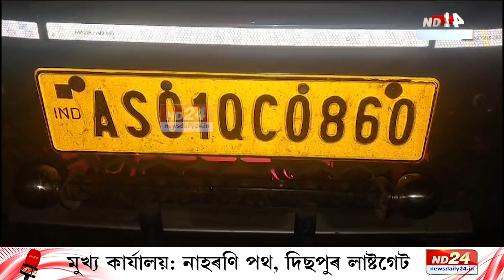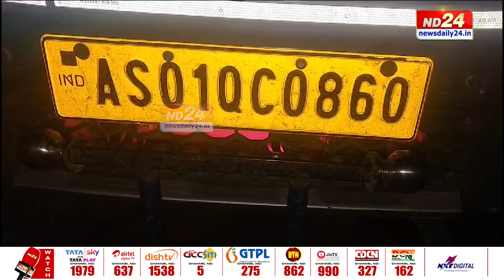Assam News: ৰহাৰ দীঘলদৰিত নিশা উত্তপ্ত পৰিস্থিতি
ৰহাৰ দীঘলদৰিত নিশা উত্তপ্ত পৰিস্থিতি। স্থানীয় ৰাইজে জব্দ কৰে ১৪টা গৰুসহ দুখন মিনি ট্ৰাক। আটক ৩ সৰবৰাহকাৰীক।